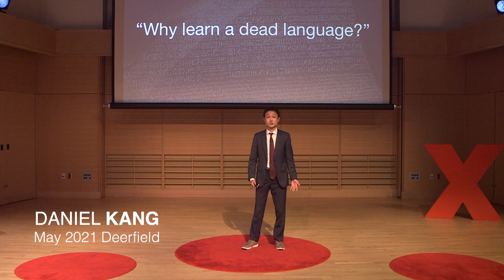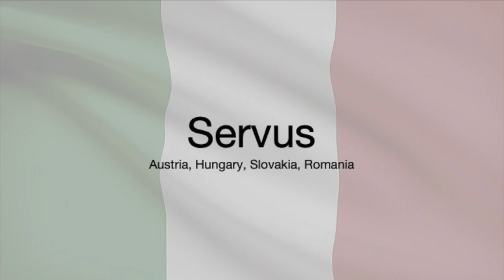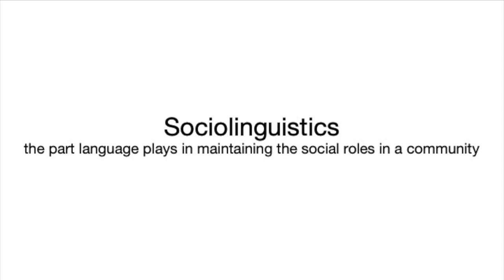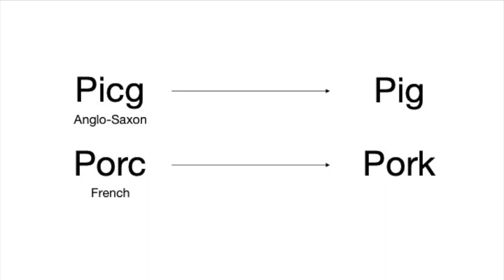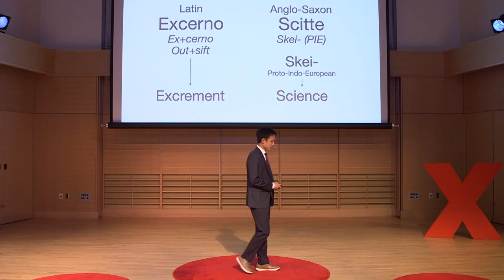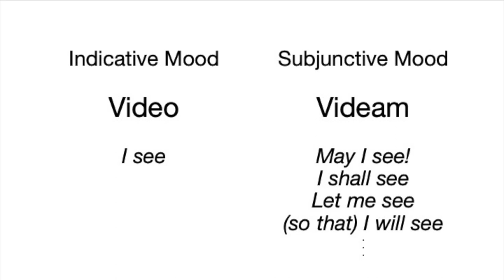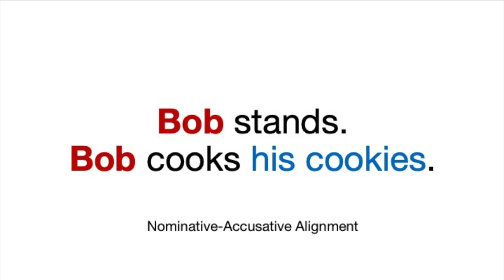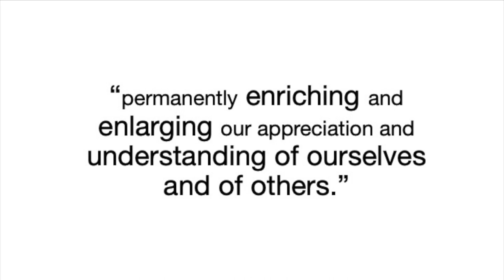How languages tell the story of our society | Daniel Kang | TEDxDeerfieldAcademy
Foreign languages is one of the subjects taught in schools that have a less obvious purpose. How many times in our lives will we be in a situation where we need to know a foreign language? Being able to speak in the local language does allow us to communicate with the native speakers and build intimate connections. However, that is not the only merit of language learning. Learning languages help us find the rich history and culture hidden in the fabric of the languages themselves and to understand our way of thinking that makes us communicate in the way we do. In this talk, Daniel shares about what he enjoys about learning languages and how that allows him to better understand himself in the context of this world.
Daniel is a member of Deerfield Academy’s class of 2021. He was born in Seoul, South Korea and moved to the US for high school. His interests are broad, ranging from math to Classics. He speaks Korean and English, has studied Mandarin, Latin, and Greek in school, and enjoys learning other languages in his free time. In college next year, he hopes to follow the lead of curiosity, studying math, languages, and other passions he may stumble upon. This talk was given at a TEDx event using the TED conference format but independently organized by a local community.